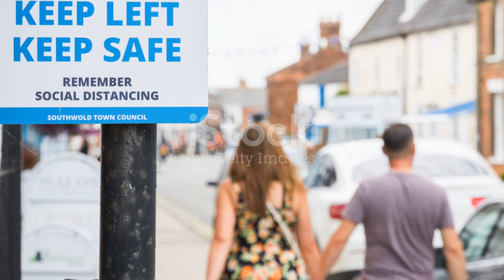dil mera diwana |official song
Official hindi rap song, raijada official